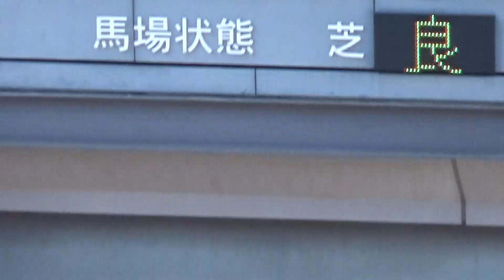日本ダービー パドック ダノンベルーガ号（個人撮影）2022年5月29日（日）東京競馬場